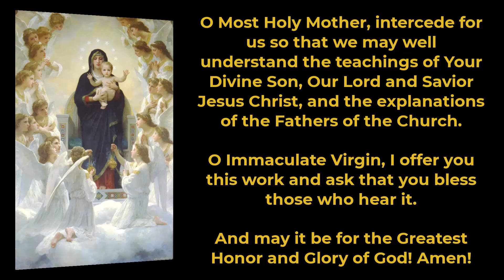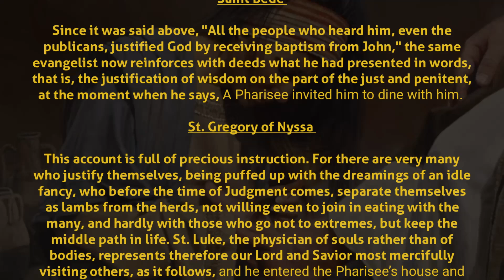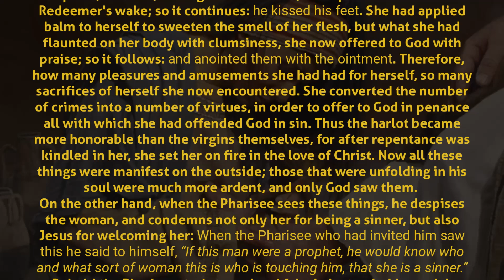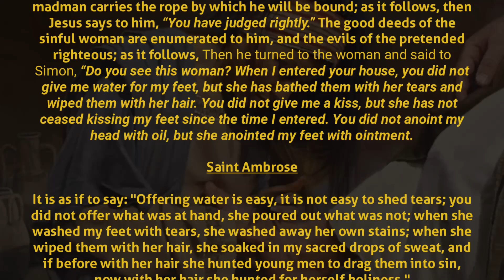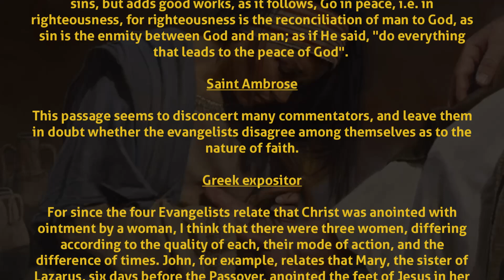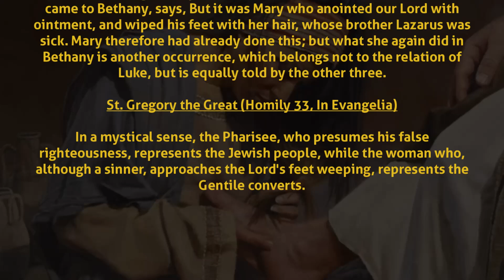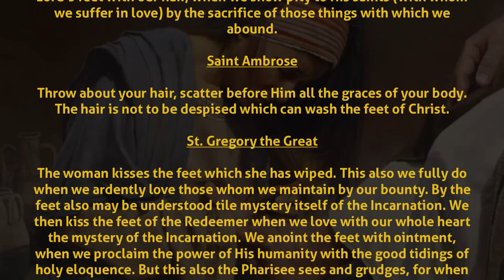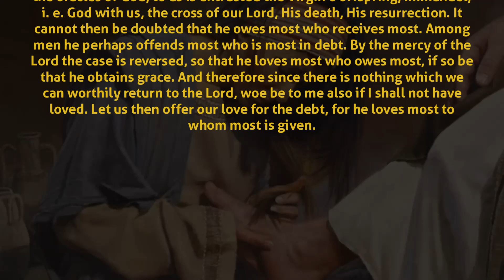Comments on the Gospel of The Thursday of the Twenty-fourth Week in Ordinary Time, Lk 7: 36-50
Comments on the Holy Gospel of The Thursday of the Twenty-fourth Week in Ordinary Time, using the Catena Aurea.

0:00 Opening
0:10 Offering
0:35 Prayer for reading the Holy Gospel
1:09 Reading of the Holy Gospel Saint Luke 7: 36-50
3:12 Commentary of the Holy Fathers of the Church
23:06 Closing